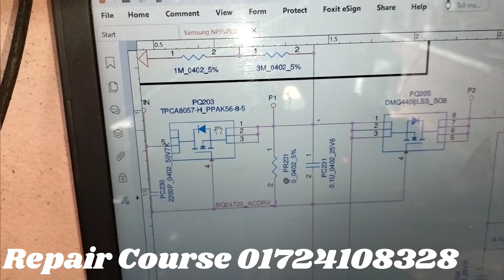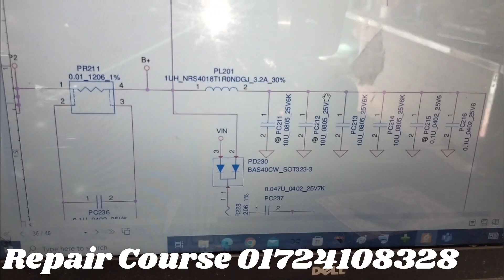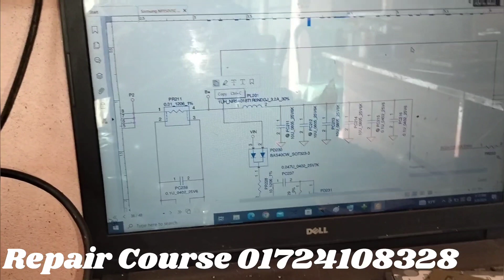How To Repair Laptop No Power || ল্যাপটপ চালু হয় না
How to Repair Laptop Motherboard  no power | Bangla
I am today Computer Hardware class Damage laptop Motherboard.
today I am fixing laptop Power problem. some laptop motherboard and parts Shart circuit problem and the laptop does not turn on. laptop power problem if you repair easily today my class.iam repair Hp Compaq laptop, not power am fixing SIO Chip clean Patrol or thinner, the IO chipset and Laptop Motherboard is working and start and turn Laptop motherboard.dead laptop motherboard repair easily.